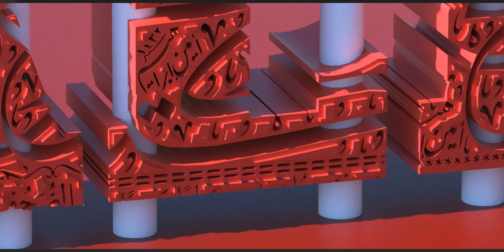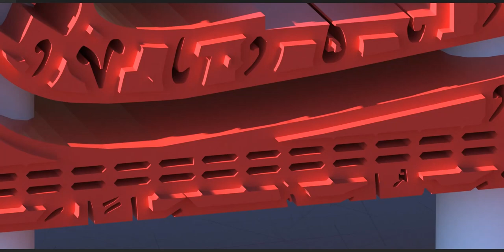The mass gathering!